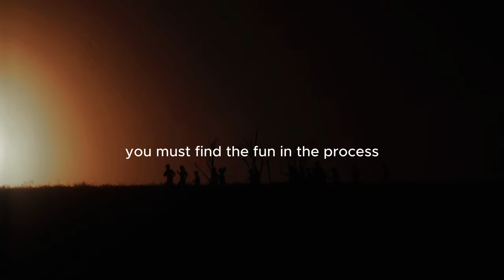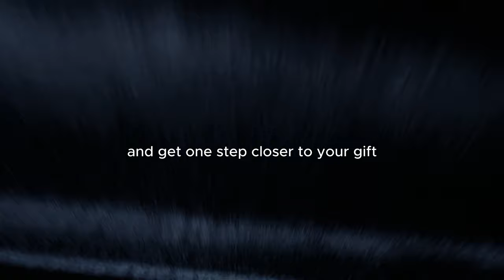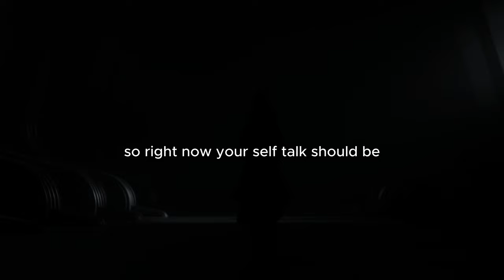Absolutely No Excuses | Freddy Fri (Powerful Motivational Video)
This episode is designed to help you eliminate excuses and focus on execution!